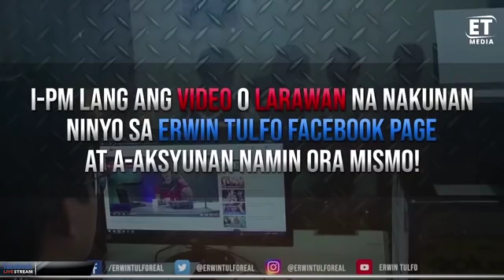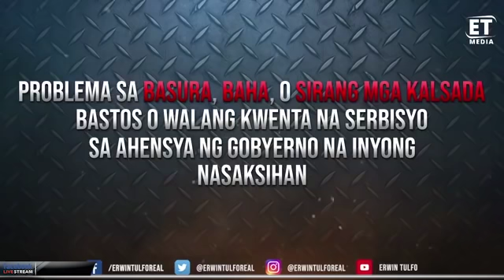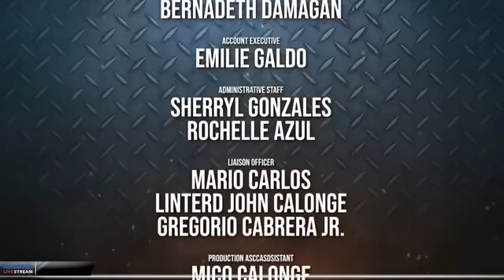TUTOK TULFO RELOAD | DECEMBER 09, 2019 FULL EPISODE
PANOORIN AT I-SHARE:

1. MILITANTENG PANDAY SINING HINDI NA MAKAKAPAG-RALLY PA SA MENDIOLA, LIWASANG BONIFACIO AT SA BUONG MAYNILA DAHIL IDINIKLARA NA ITO “PERSONA NON GRATA” NG MANILA LGU.

2. KORAPSYON SA MGA PROYEKTO NG PAMAHALAAN NAMAMAYAGPAG PA RIN HANGGANG NGAYON AYON SA PACC.

3. KAANAK DAW NG ISANG POLICE GENERAL SA NCR, LIBRE NA NGA SA INOM SA BAR AT MASAHE SA SPA, HUMIHIRIT PA RAW NG CASH BILANG PABAON MULA SA MGA NATURANG ESTABLISYAMENTO?